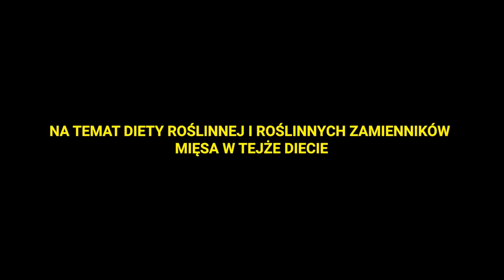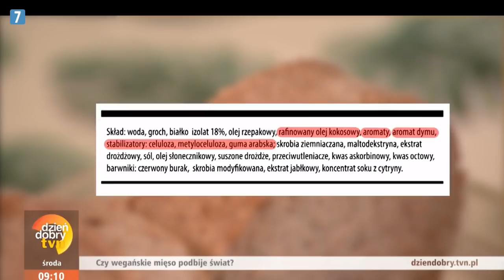Backstage | DDTVN w mieszkaniu